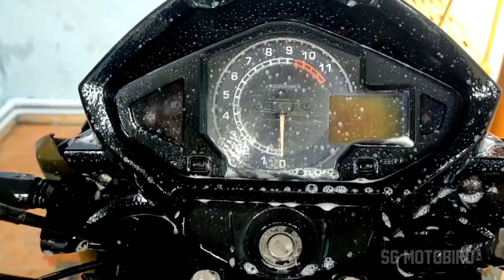Relax ah oru bike ride🤩❤️ | New modified indicators🤯 | Sprinter Gaming | SG MotoBird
Hii Guys🥰

Edhachum suggestions irundha sollunga guys😃